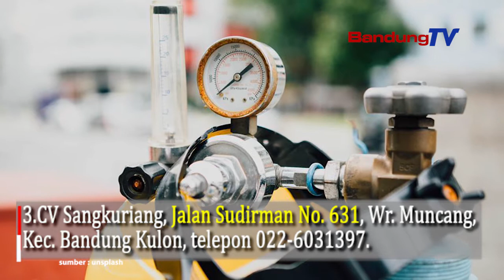Catat, Ini Alamat Agen Oksigen di Kota Bandung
Berikut ini beberapa agen yang ada di Kota Bandung